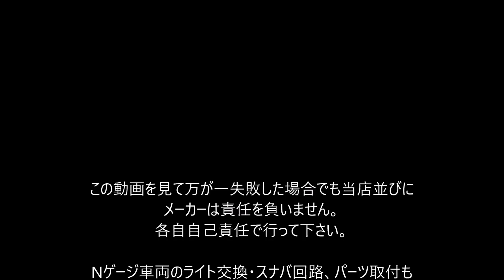【Nゲージ】 KATO C62を常点灯・スナバ回路、ナンバー取付、ナックル化する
KATOのC62はパルス式パワーパックを使っても、停車中にヘッドライトが点灯するいわゆる「常点灯」には対応していません。
そこで、例のごとく、常点灯化・スナバ回路、ナンバー取付、ナックルカプラー化しました。ヘッドライトを点灯して停車している夜の情景をお楽しみ下さい。

この動画を見て万が一失敗した場合でも当店並びに
メーカーは責任を負いません。
各自自己責任で行って下さい。

Nゲージ車両のライト交換、スナバ回路やパーツ取付も承ります。

(販売ページ)

スナバ回路に関する記述は下記のページを参考にいたしております。
作者のいるちゃん様とは関係がございません。